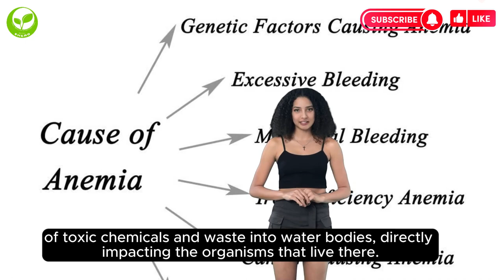Threats To Ocean Habitats And The Wildlife - How Humans Are Exploiting The Oceans | Dw Documentary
Dive deep into the heart of our planet's vast oceans with our latest video, "Threats to Ocean Habitats and Wildlife Resources." 🌊🦈 Join us as we uncover the critical challenges facing these magnificent underwater ecosystems and the diverse marine life that calls them home.

🚨 What dangers lurk beneath the surface? From pollution and climate change to overfishing and habitat destruction, our oceans face unprecedented threats. Discover the alarming impacts on the delicate balance of marine ecosystems and the irreplaceable biodiversity that sustains life on Earth.

🌐 Gain valuable insights into the consequences of human activities and how they contribute to the degradation of ocean habitats. Explore the far-reaching effects on iconic species such as whales, dolphins, coral reefs, and more.

🔍 But it's not all doom and gloom! In this video, we also shed light on potential solutions and conservation efforts that aim to reverse the tide of destruction. Learn how you can play a role in preserving our oceans for future generations.

🌊 Join the conversation about ocean conservation and share this eye-opening video with friends and family. Together, let's raise awareness about the threats to ocean habitats and work towards a sustainable and thriving marine environment.

👍 Don't forget to like, subscribe, and hit the notification bell to stay updated on our exploration of the wonders of the ocean and the urgent need to protect its fragile ecosystems. The more we know, the better equipped we are to safeguard our oceans and the incredible wildlife that depends on them. 🌎🐠